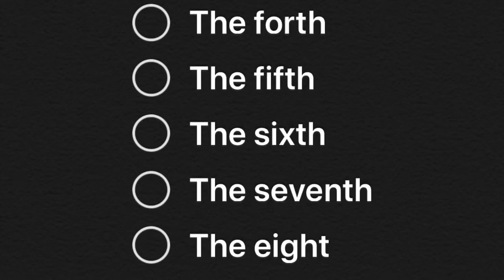Teach Online My Blind Students: Date/Ordinal Numbers 1-10